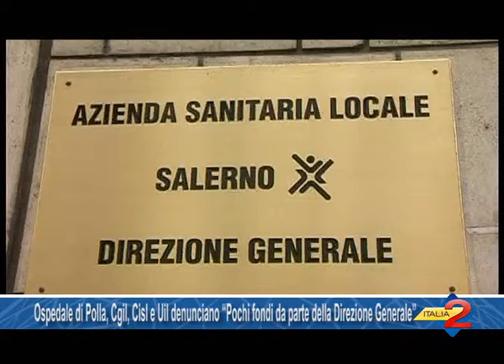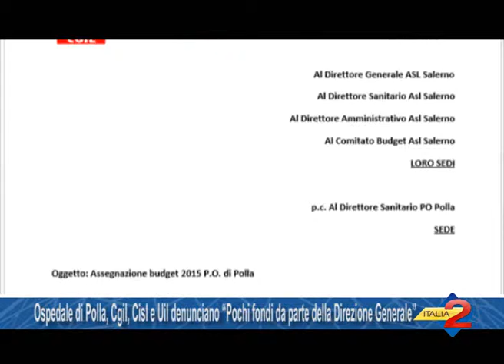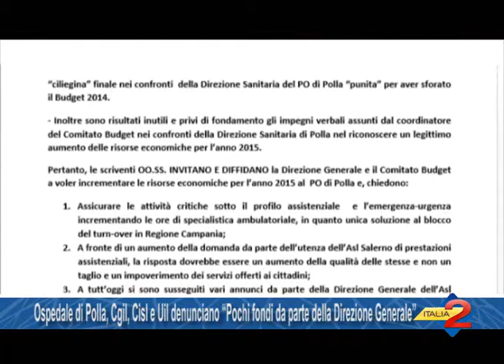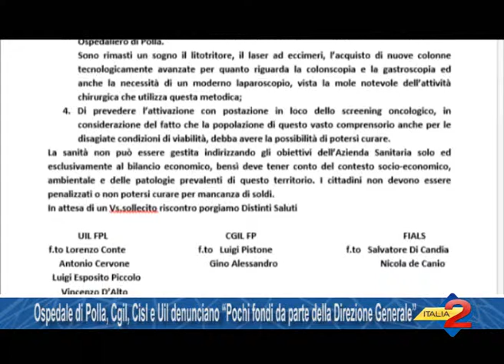Ospedale di Polla, Cgil, Cisl e Uil denunciano. Pochi fondi da parte della Direzione Generale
Ospedale di Polla, Cgil, Cisl e Uil denunciano. Pochi fondi da parte della Direzione Generale 19/2/2015